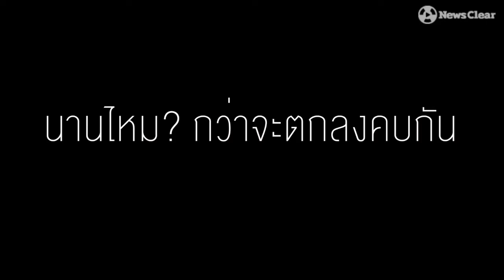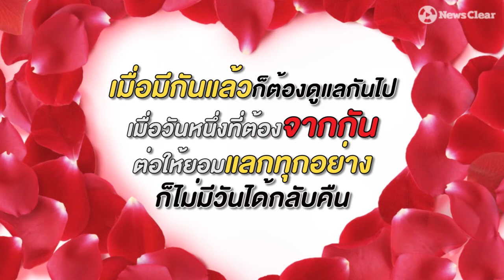"เบิร์ด-ก้ามปู" คู่รักหัวใจไม่พิการ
เมื่อร่างกายไม่ใช่อุปสรรคของความรัก ชีวิตคู่จึงก้าวข้ามผ่านความพิการ...
ต่อไปนี้คือเรื่องราวความรักของ "เบิร์ดและก้ามปู" คู่รักหัวใจไม่พิการ ที่จะทำให้ทุกคนเห็นพลังแห่งความรักในวันที่ต้องฝ่าฟันจุดพลิกผันของชีวิตคู่